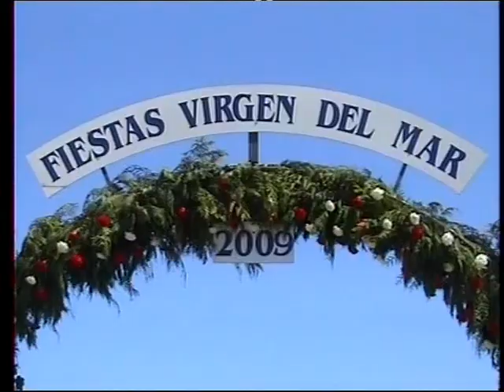Fise TV.Virgen del Mar. Coros Sotileza y La Encina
Fise TV.Virgen del Mar. Coros Sotileza y La Encina. 1-06-09